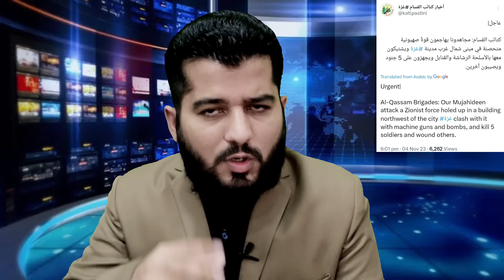Ghulam Nabi Madni News